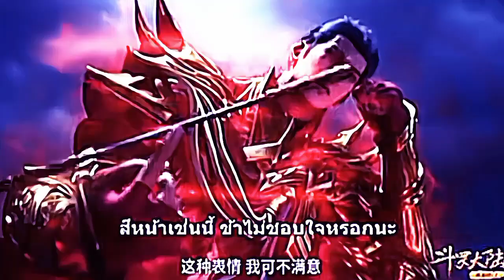ตอนที่204 | พรหมยุทธ์พิชิตมารของจักรวรรพดิวิญญาณยุทธก็หล่อใช้ได้เลยนะเนี้ย